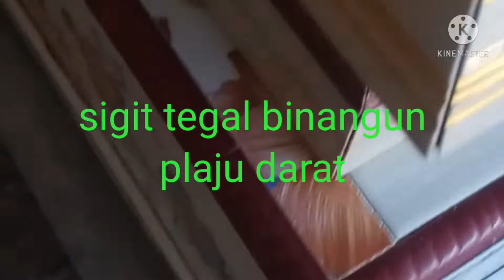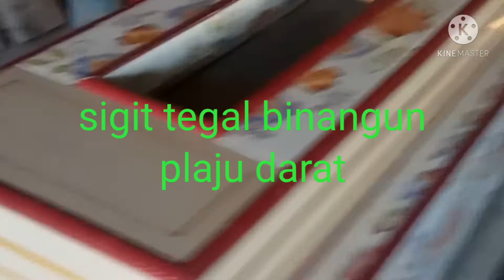Corat coret garis di atas granit cuma pakai flexibel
semoga memotivasi ya gaess
jangan lupa di subscriber..biar tambah semangat munculkan ide2 baru untuk berbisnis😀😀😀